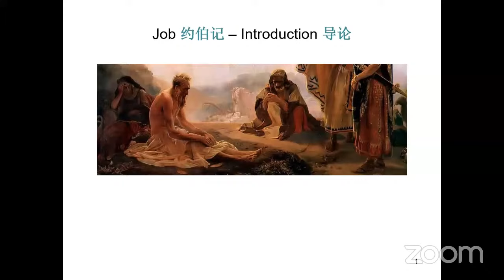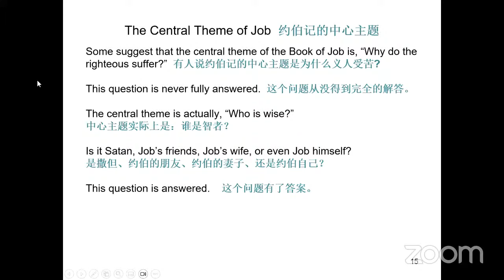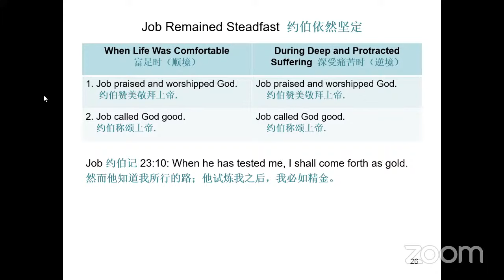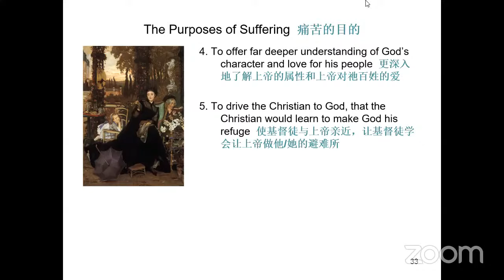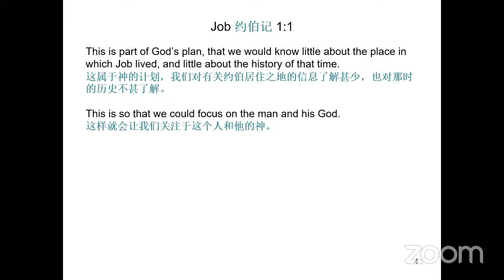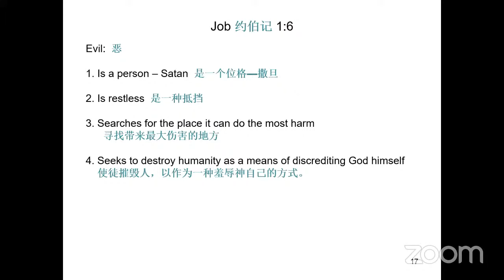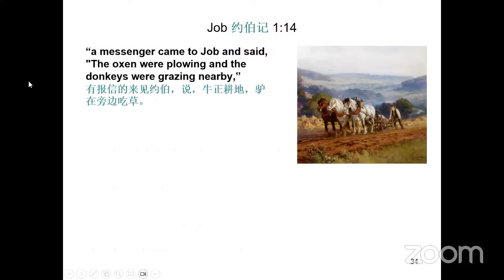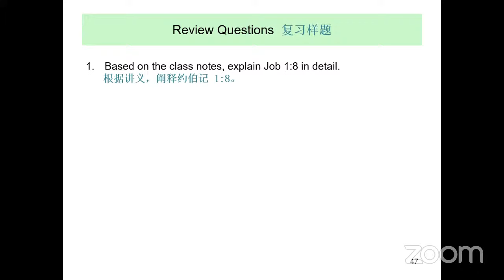圣经辅导分组：约伯记导论